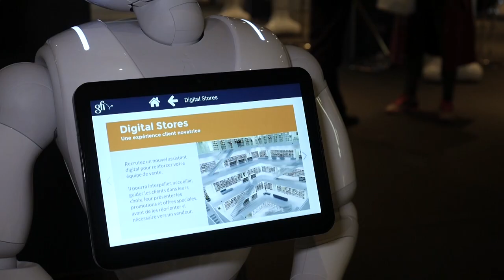GFI - Pepper World Paris 2017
During Pepper World Paris 2017, some of our Certified Partners were introducing a broad range of B2B applications and solutions developped for Pepper. These applications are answering several business needs in Retail, Banking, Hospitality or Healthcare. Discover them on video now.